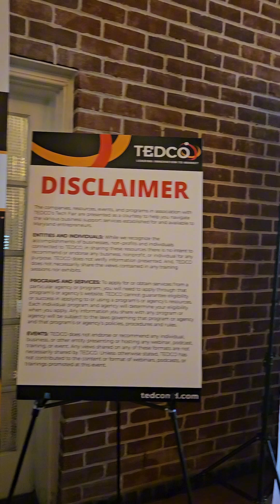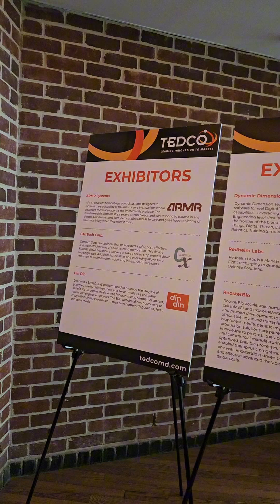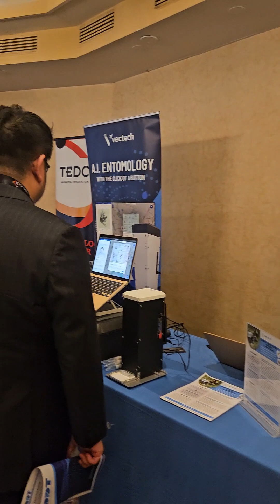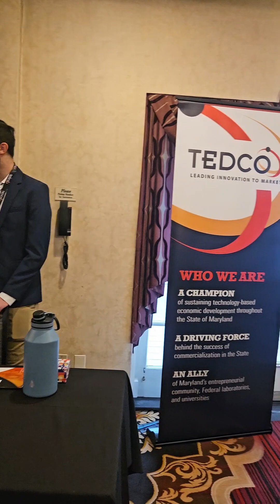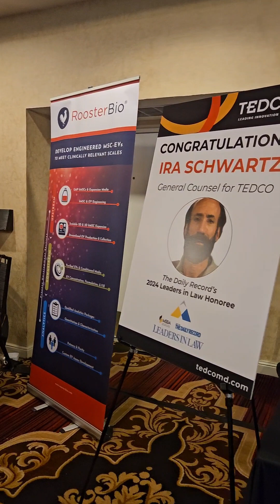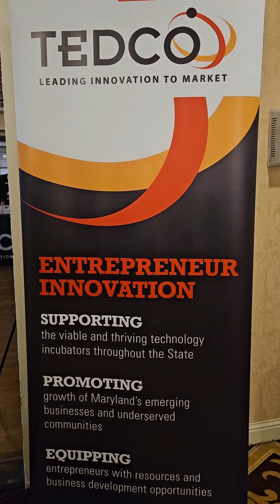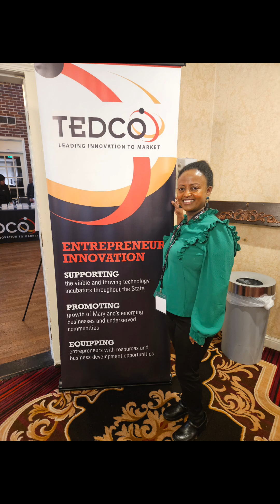የቴድኮ ቅልጥ ያለ የሳይንስ ድግስ!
በአይነቱ የመጀመርያው ዝግጅት ነው።